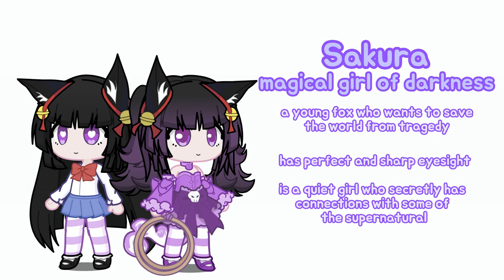My Magical Girl ocs (including milki) + Voice claims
milki is still my main oc : )